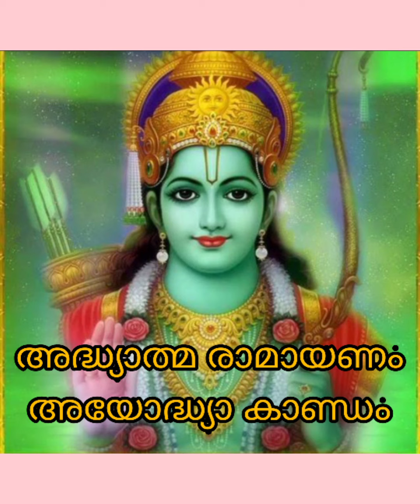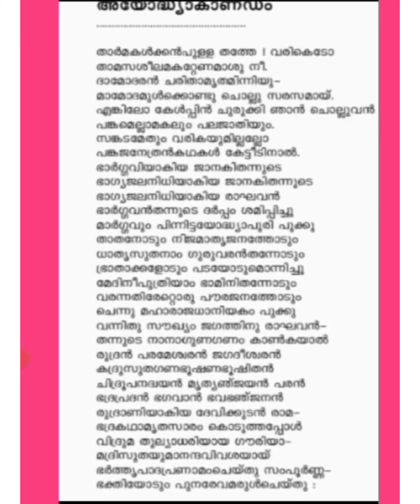അദ്ധ്യാത്മ രാമായണം അയോദ്ധ്യാകാണ്ഡം.